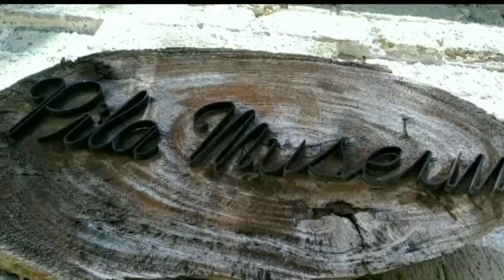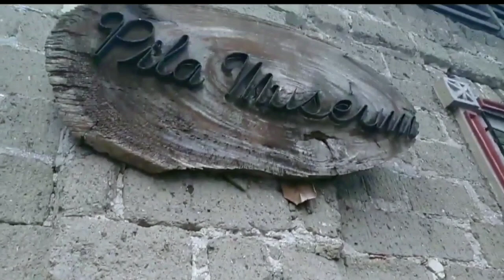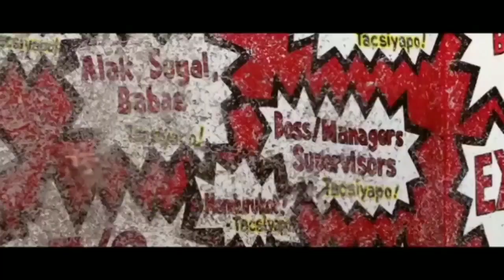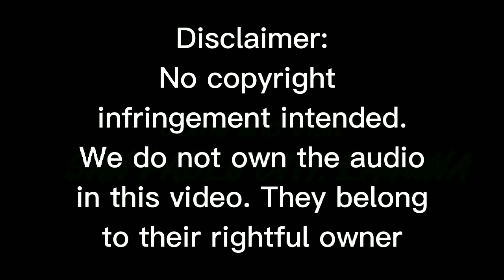BSHM 2A - TRAVELOGUE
PUNDANO, KAREN
MASILUNGAN, JERIC
VARGAS, JAYVEE
SAMPOLLO, KRISCHELLE
BALA, ANGELINE
MONSALVE, RON VINCENT
GAPASCAN, TRISHA ANZEL